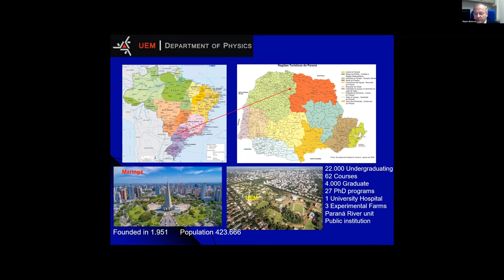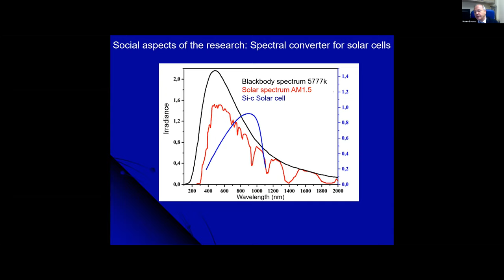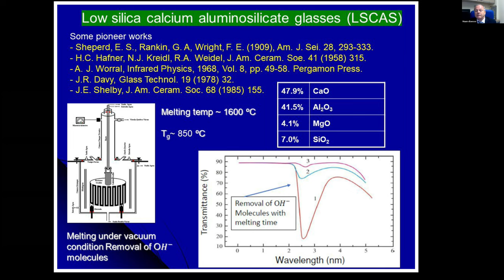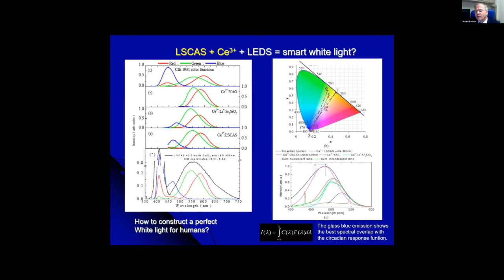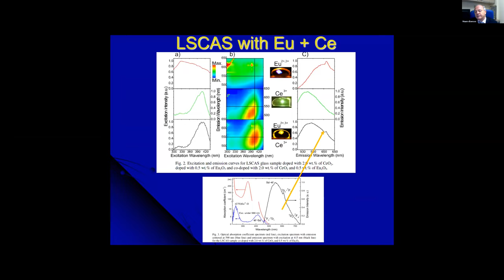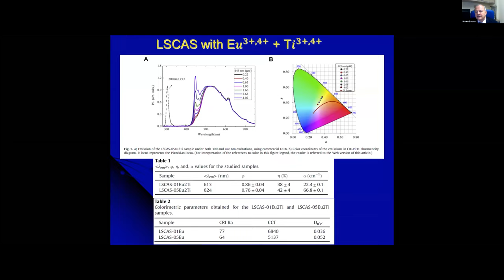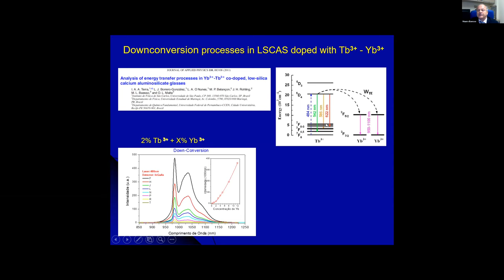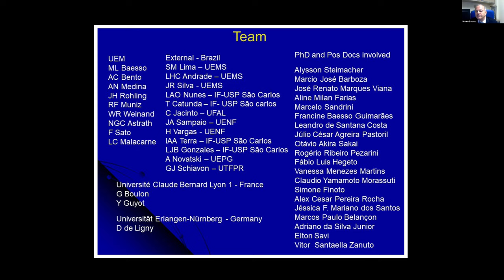Optical Glasses for Smart White Lighting and Solar Cells Applications: Where Do We Stand?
Abstract: In the last decades many efforts have been done in order to obtain new materials for the development of more efficient solar cells and tunable white lighting. OH- free low silica calcium aluminosilicate glasses (LSCAS) have been attracting attention towards these applications owing to their high resistance against chemical degradation, high transparency from the UV to the near infrared (~5 µm) spectral regions, excellent optical quality, superior thermomechanical properties and low phonon energies (~850 cm 1) compared to other oxide glasses [1-5]. When doped with Ce, Ce-Eu, Eu-Pr and Eu-Ti these glasses presented broad emission bands towards the visible range, suggesting this system as a promising candidate for tunable artificial lighting [1-4]. On the other hand, solar panels efficiency is known to be highly dependent on the spectral matching between the solar spectrum and the active material band-gap. Much effort has been done towards the development of new solar energy absorbers aiming efficient downconversion processes to convert high energy photons from the visible range into low-energy ones close to the silicon band gap in the near infrared, being therefore sensitizers to improve the performance of the silicon solar cells [5]. In this live, an up to date review on the luminescence properties of ion doped LSCAS glasses will be discussed. Comparison between other family of optical glasses and crystalline phosphors will be made. The glasses were melted under vacuum atmosphere to minimize OH- molecules absorption in the near infrared region, improving therefore their luminescence quantum yield. In addition, this melting procedure has been shown to facilitate the tailoring of different oxidation states of the doping ions in the glass structure, allowing to play with the energy transfer process to enhance specific emissions. The focus will be on possible applications as spectral converters for efficient emission at the silicon band gap for solar cells, with special attention to the glasses co-doped with Eu, Nd and Yb ions, and also as glasses for tunable white lighting when doped with Ce, Eu, Pr and Ti ions, emphasizing possible advantages in eventual future applications as noncrystalline WLEDs devices.